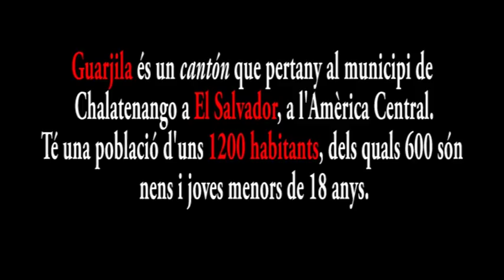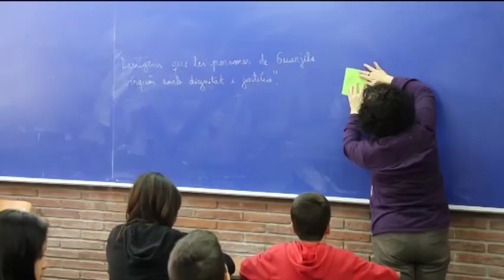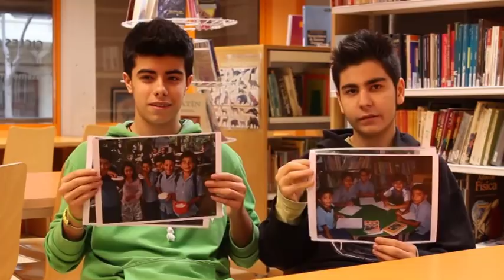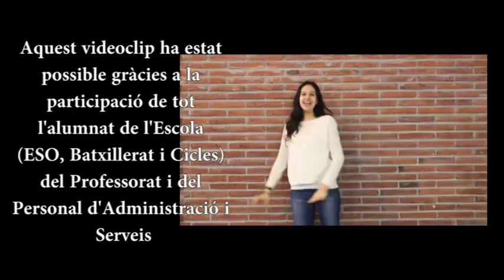VIDEOCLIP GRUP UNESCO 2013